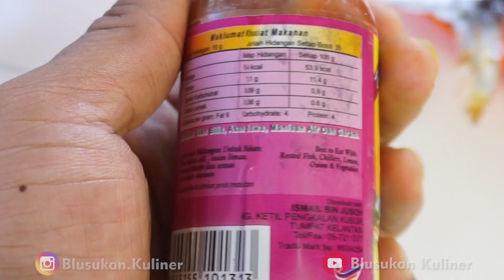PERTAMA KALI MAKAN BUDU! REAKSI ORANG INDONESIA MAKAN BUDU DARI KELANTAN MALAYSIA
Blusukan Kuliner 104
baru kali ini cobain budu, rasanya begitu sesuatu..hehehe, tapi kalau sudah dicampur cabe/chilli, tomat, jeruk nipis, bawang merah..rasanya enak banget, apalagi makannya dengan ikan bakar dan nasi putih panas..peeggh sedap sekali gaes, kita mendapatkan produk dari kelantan ini di online shop, dan harganya sedikit mahal sih, untuk seukuran botol kecil, sebnarnya harganya 60 ribu, akan tetapi dapat voucher discount, jadi bayar 40 ribu, meskipun mahal tapi terbayar dengan rasa yang khas banget dari budunya.

Maturnuwun Gaes..